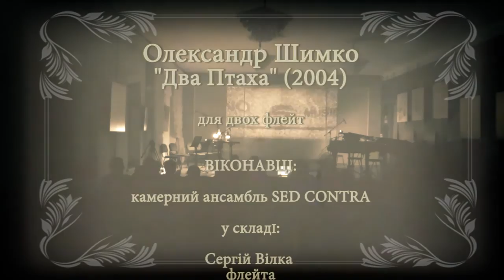Два Птаха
Олександр Шимко
"Два Птахи" (2004)
для двох флейт

Концертна зала НСКУ
Камерний ансамбль SED CONTRA
Андрій Мерхель – Координатор ансамблю
Сергій Вилка (флейта)
Сергій Робульець (флейта)

Автор відео - Олександр Шимко

25 січня 2014
Мультимедійний проект - NO NOISE MUSIC

Александр Шимко / Aleksandr Shymko / Олександр Шимко
Украинский композитор / Ukrainian composer / Український композитор:

Нова Українська музика / New Ukrainian music/ Новая Украинская музыка